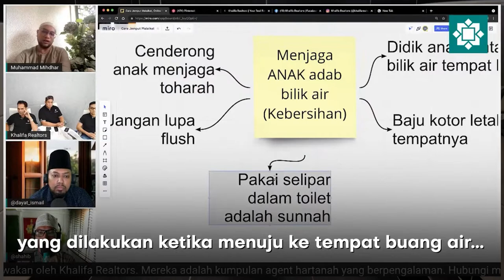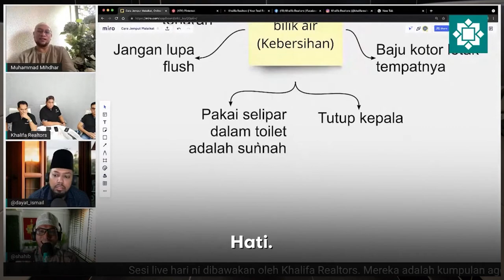Jangan lupa tutup kepala, dan pakai selipar.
Adab dalam tandas, adalah asas toharah. Didik anak untuk guna selipar dan tutup kepala. Itu Sunnah.